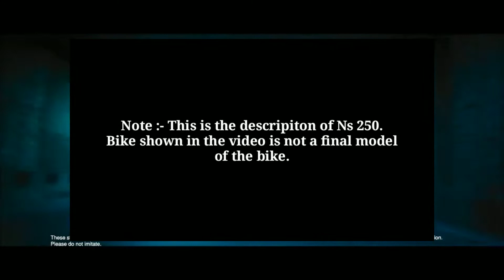Exclusive !!! 2020 BAJAJ PULSAR NS 250 || DETAIL VIDEO